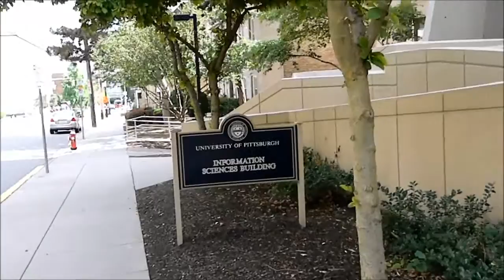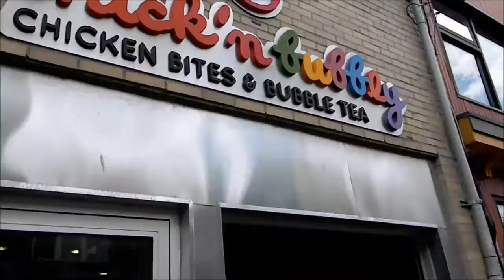Exploring PITT ft. Mathys | Travel Vlog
Meet up with the boy in Pittsburgh

Young noble
youngnnoble

vlog
adaywithkev
pitt
cathedral of learning